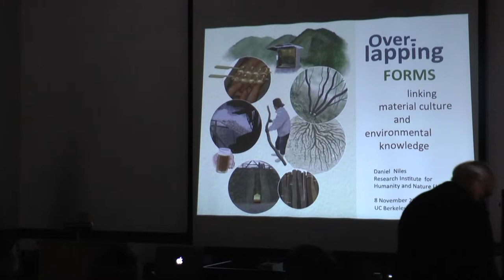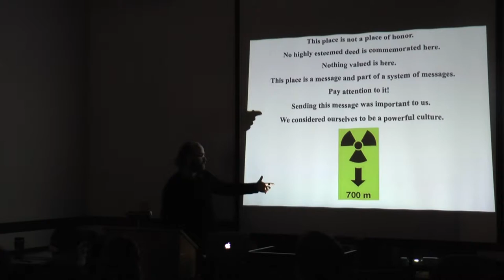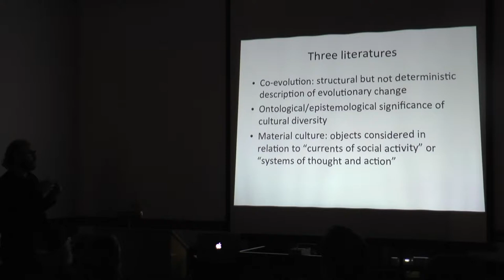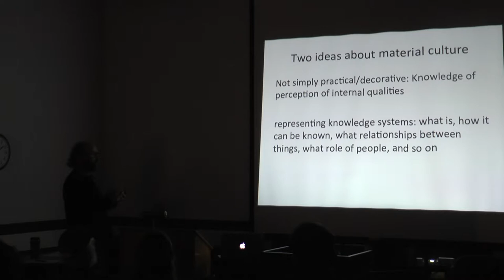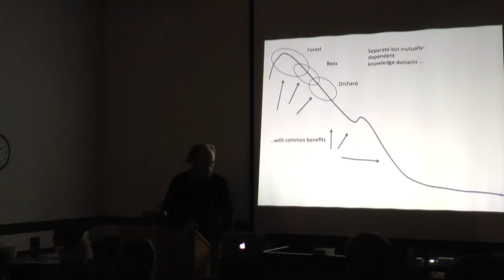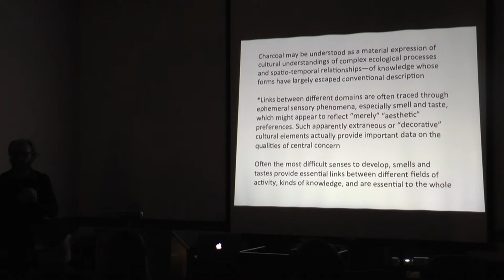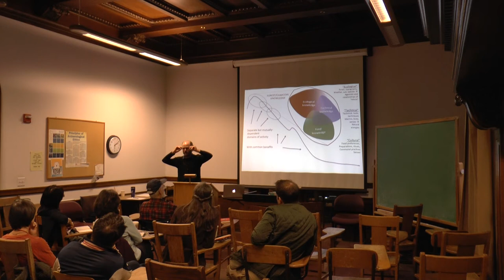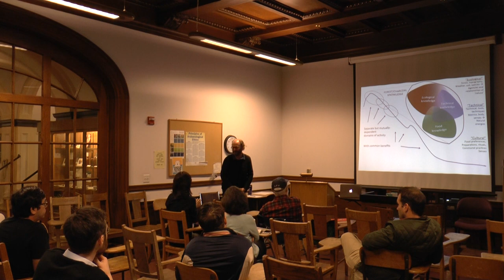2017-11-08 Daniel Niles - Overlapping Forms: Linking Material Culture and Environmental Knowledge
Overlapping Forms: Linking Material Culture and Environmental Knowledge
Speaker:  Daniel Niles, Research Institute for Humanity and Nature
This presentation examines different forms of environmental knowledge, the role of this knowledge in cultural persistence through time, and its consequent significance to the intellectual challenges of the Anthropocene. The paper describes the activity of a master charcoal-maker in Wakayama Prefecture, Japan, who works in a landscape recognized by the United Nations’ Food and Agriculture Organization (FAO) as a Globally Important Agricultural Heritage System—a place of high-value cultural-ecological interaction. While the ecological values of such places are of increasing scientific interest, the ontological and epistemological dimensions of these values—their basis in cultural understandings of the natural agencies, relationships, and interactions in those places—remain remote, even other-worldly. Drawing on the study of material culture and the evolution of knowledge, the persistence of patterns of cultural-ecological interaction is interpreted here as evidence of persistence of particular bodies of environmental knowledge. The production and use of charcoal exposes the “overlapping” structure of this knowledge, especially highlighting the role of aesthetic sensibilities in linking what otherwise appear to be disparate fields of activity into a mutually constitutive cultural-ecological complex.